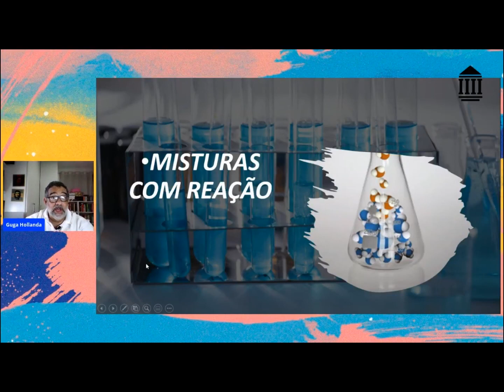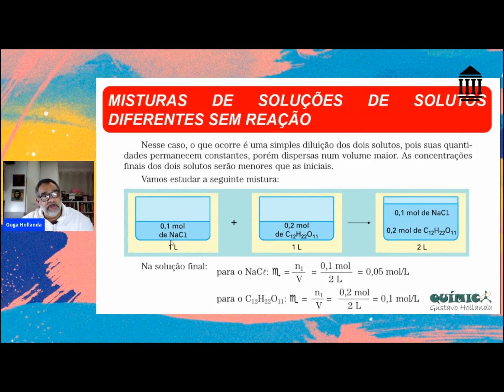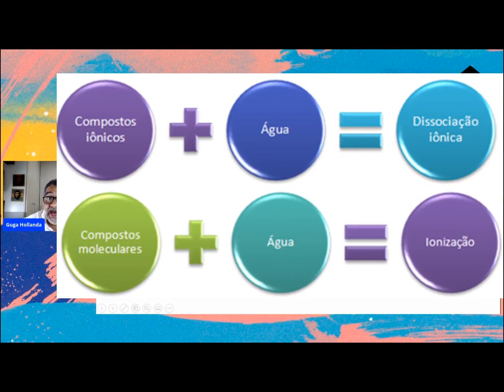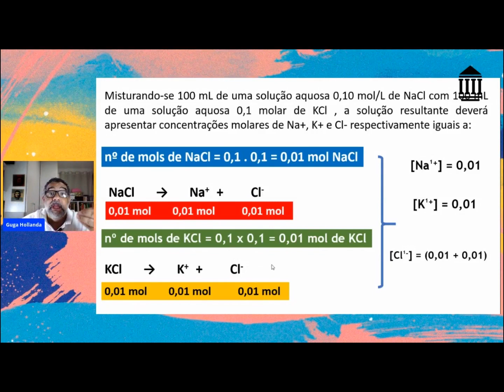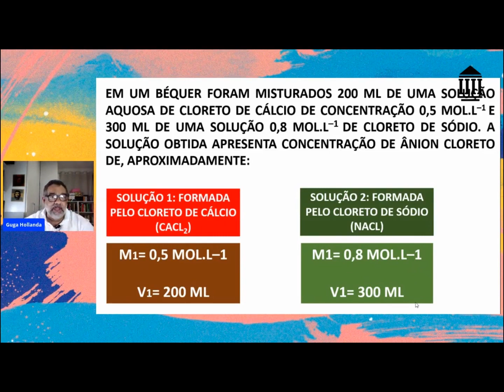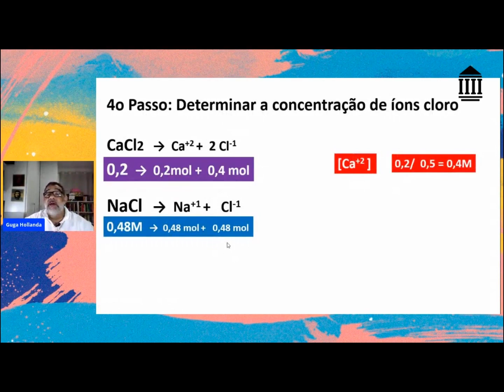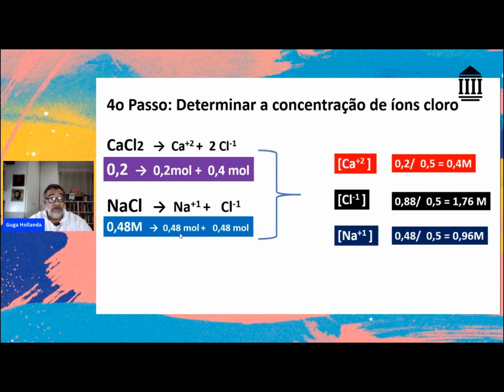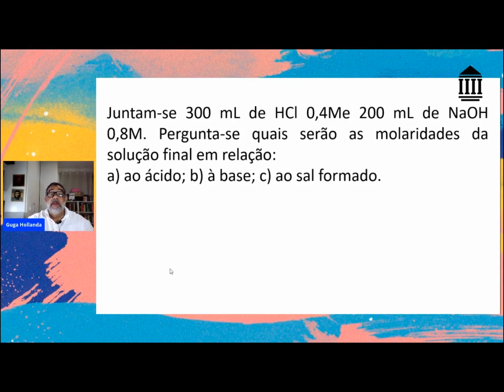AULA 15 - MISTURAS COM REAÇÃO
Ao se misturar soluções com solutos diferentes, pode-se dar origem a uma mistura de soluções com reação química. Assim, torna-se imprescindível saber a estequiometria da reação.